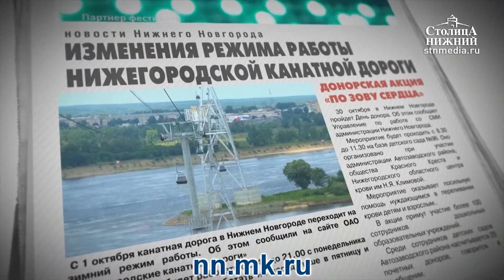Депутат ЗСНО Владимир Буланов — о двух крупных сделках в регионе и возможной отмене уровня госдолга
Владимир Буланов: «То, что в конкурс по реконструкции проспекта Молодежного вмешались антимонопольщики, и даже удалось сэкономить 400 миллионов рублей, и победила серьёзная нижегородская компания, я считаю, что это небольшая победа антимонопольной службы и налогоплательщиков». Почему конкурс на реконструкцию проспекта Молодежного состоялся только после того, как в процесс вмешались антимонопольщики? Кто и зачем купил сергачский сахарный завод и при чём здесь тарифы на электроэнергию? Как на регионе скажется отмена уровня госдолга? Эти темы обсуждаем с Владимиром Булановым, депутатом Законодательного собрания Нижегородской области.